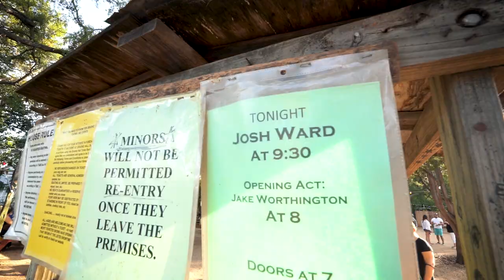Behind the Scenes with Josh Ward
A behind the scenes look at Josh Ward and the Boys in the Band getting into "Show Mode". Filmed during his SOLD OUT Show at the Legendary Gruene Hall, Sept 2018, in New Braunfels, Texas.
Videographer: Jeff Toates, Toates Media

Red 11 Music
Chad Kudelka